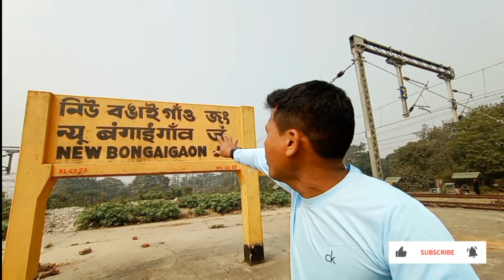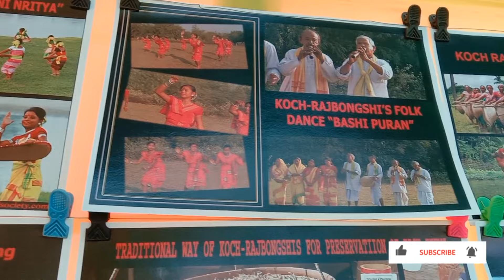Kamatapur festival 2023 | Nakkati Hill bongaigaon | Koch Rajbongshi Folk song | Assamese vlog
kamatapur festival Bongaigaon
kamatapur festival 2023
kamatapur festival Nakkati Hill bongaigaon
Nakkati Hill bongaigaon
kamatapur festival activity
kamatapur festival hot Air Balloon
Koch Rajbongshi Folk song
Koch Rajbongshi festival
Koch Rajbongshi Folk dance
kushan Gaan
kushan nritya
Koch Rajbongshi traditional dress
Assamese song 2023
Assamese vlog
Assamese video 2023
kamatapur festival invit Singer
kamatapur